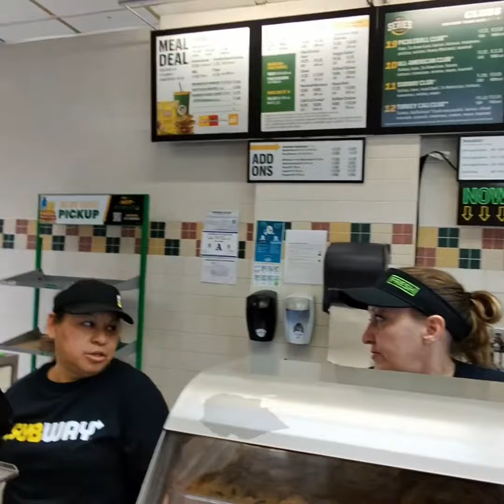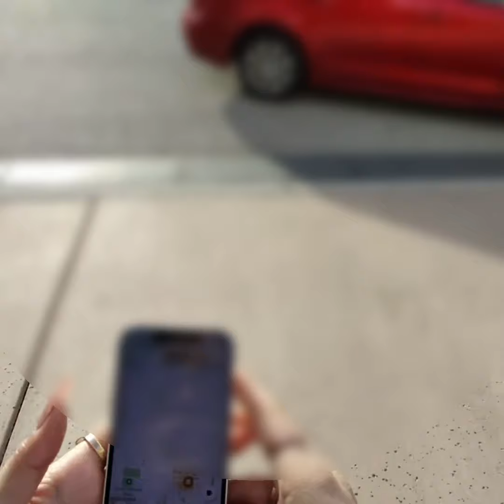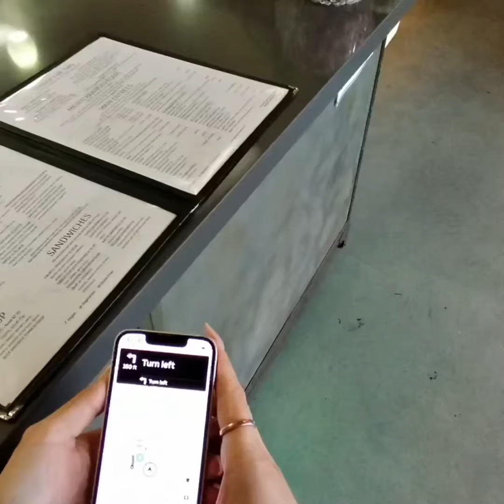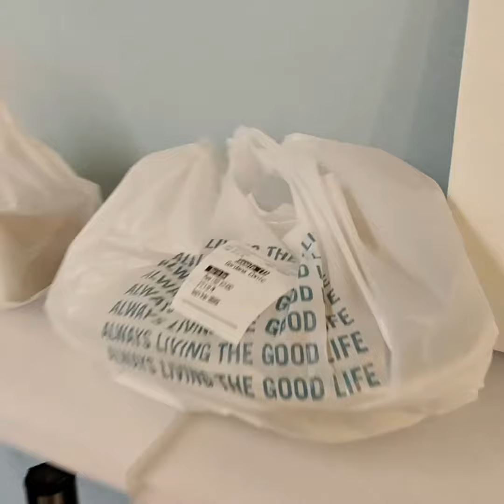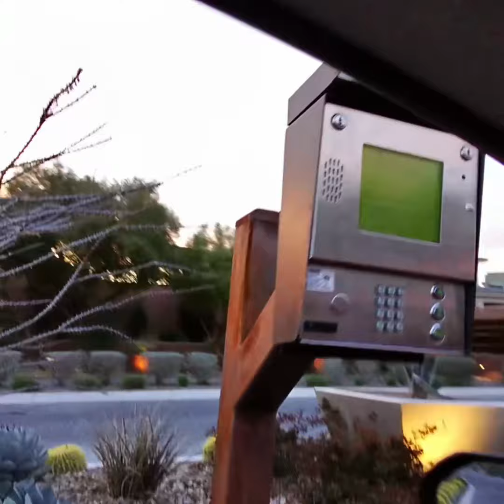UberEats Driver Ride Along!!